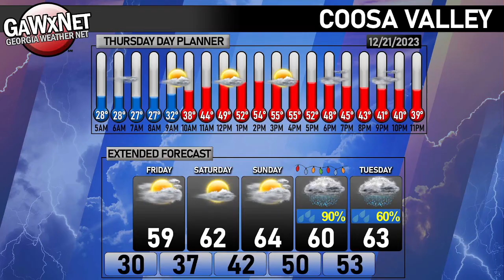Georgia Weather Net 12-21-2023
Georgia Weather Net - Morning Update: December 21, 2023